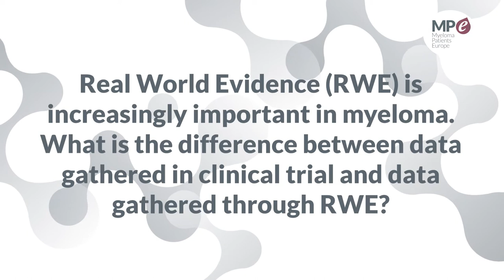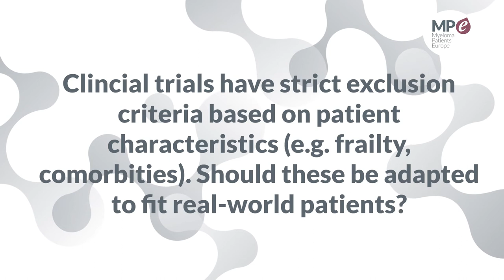EHA 2022 | Real World Evidence (RWE)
During EHA we talked to Dr. Weisel about Real World Evidence (RWE)